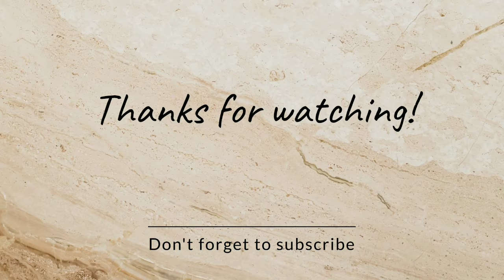প্রাথমিক নিয়োগে টেট ফেল প্রার্থীদের ভুয়ো ইন্টারভিউ নিয়ে চাকরি! | Primary TET News Today